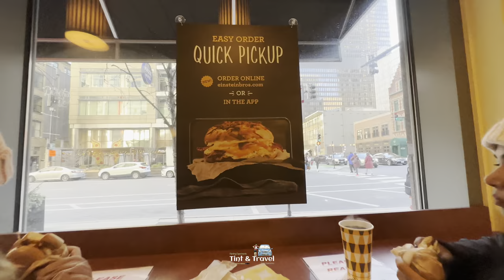Cloud Gate a big bean sculpture at Millennium Park in Chicago, Illinois USA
Cloud Gate is a public sculpture by Indian-born British artist Anish Kapoor, that is the centerpiece of AT&T Plaza at Millennium Park in the Loop community area of Chicago, Illinois. The sculpture and AT&T Plaza are located on top of Park Grill, between the Chase Promenade and McCormick Tribune Plaza & Ice Rink. Constructed between 2004 and 2006, the sculpture is nicknamed "The Bean" because of its shape, a name Kapoor initially disliked, but later grew fond of. Made up of 168 stainless steel plates welded together, its highly polished exterior has no visible seams. It measures 33 by 66 by 42 feet (10 by 20 by 13 m), and weighs 110 short tons (100 t; 98 long tons).

Kapoor's design was inspired by liquid mercury and the sculpture's surface reflects and distorts the city's skyline. Visitors are able to walk around and under Cloud Gate's 12-foot (3.7 m) high arch. On the underside is the "omphalos" (Greek for "navel"), a concave chamber that warps and multiplies reflections. The sculpture builds upon many of Kapoor's artistic themes, and it is popular with tourists as a photo-taking opportunity for its unique reflective properties.

The sculpture was the result of a design competition. After Kapoor's design was chosen, numerous technological concerns regarding the design's construction and assembly arose, in addition to concerns regarding the sculpture's upkeep and maintenance. Various experts were consulted, some of whom believed the design could not be implemented. Eventually, a feasible method was found, but the sculpture's construction fell behind schedule. It was unveiled in an incomplete form during the Millennium Park grand opening celebration in 2004, before being concealed again while it was completed. Cloud Gate was formally dedicated on May 15, 2006, and has since gained considerable popularity, both domestically and internationally.

Lying between Lake Michigan to the east and the Loop to the west, Grant Park has been Chicago's front yard since the mid-19th century. Its northwest corner, north of Monroe Street and the Art Institute, east of Michigan Avenue, south of Randolph Street, and west of Columbus Drive, had been Illinois Central rail yards and parking lots until 1997, when it was made available for development by the city as Millennium Park.[1] For 2007, the park was Chicago's second largest tourist attraction, trailing only Navy Pier.[2]

In 1999, Millennium Park officials and a group of art collectors, curators and architects reviewed the artistic works of 30 different artists and asked two for proposals. American artist Jeff Koons submitted a proposal to erect a permanent 150-foot (46 m) sculpture of a playground slide;[3][4] his glass and steel design featured an observation deck 90 feet (27 m) above the ground that was accessible via an elevator.[5] The committee chose the second design by internationally acclaimed artist Anish Kapoor. Measuring 33 by 66 by 42 feet (10 by 20 by 13 m) and weighing 110 short tons (100 t; 98 long tons), the proposal featured a seamless, stainless steel surface inspired by liquid mercury.[6] This mirror-like surface would reflect the Chicago skyline, but its elliptical shape would distort and twist the reflected image.[7] As visitors walk